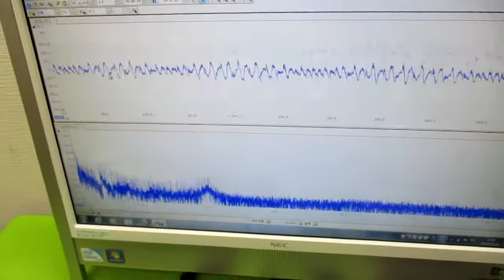超音波発振プローブを利用した超音波制御技術 ultrasonic-labo